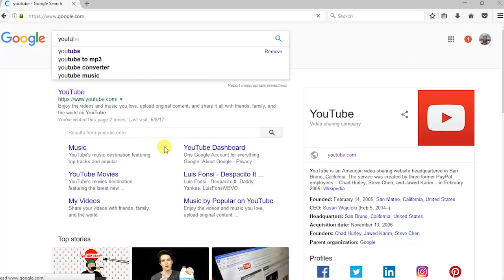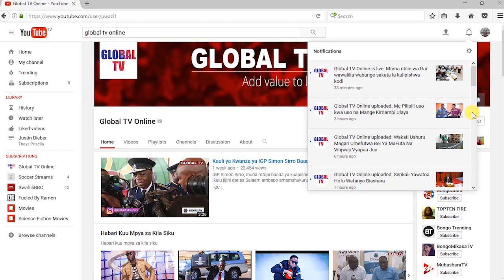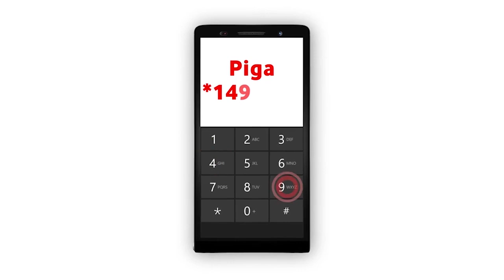Wafanyakazi Tanesco Waahidi Kufanya Kazi Muda Wowote, Mahali Popote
WAFANYAKAZI wa Shirika la Umeme Tanzania (TANESCO) kwa umoja wao kupitia Chama Cha Wafanyakazi (TUICO) wametoa pongezi za dhati kwa Rais wa Jamhuri ya Muungano wa Tanzania Dkt.John Magufuli kwa mchango wake mkubwa wa katika kuendeleza sekta ndogo ya umeme kwa kulipa nguvu Shirika la Umeme Tanzania (TANESCO) katika kutekeleza majukumu yake na pia kuahidi kufanya kazi wakati wowote, mahali popote.

Akizungumza katika hafla fupi, Mwenyekiti wa kamati ya Majadiliano, Hassan Athuman amesema kuwa Tangu kuingia madarakani serikali ya awamu ya tano imekuwa mstari wa mbele katika kuhakikisha shirika la umeme linajiendesha kwa ufanisi ili kufikia azma ya serikali ya kuifanya Tanzania kuwa nchi ya uchumi wa kati wa viwanda."Rais Magufuli amewezesha Shirika la Umeme TANESCO kukusanya mapato yake kwa kasi na nguvu zaidi, kazi ambayo ilikuwa ikikubwa na changamoto nyingi hususan katika ulipaji wa madeni ya umeme ya maeneo nyeti Kama taasisi mbalimbali za serikali ,pia katika ukusanyaji wa deni la umeme la Zanzibar.Kutokana na Kampeno ya "KA-TA" iliyoasisiwa na Rais Magufuli imewezesha kukusanya deni la umeme kwa kiasi kikubwa jambo ambalo hapo awa